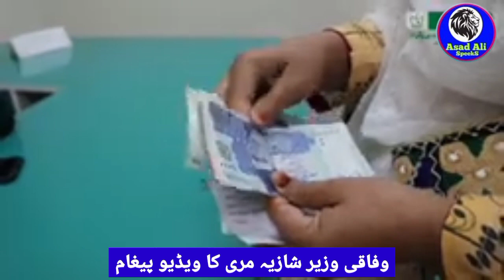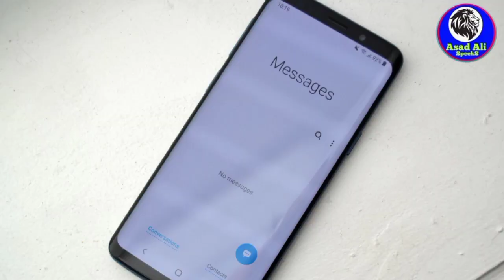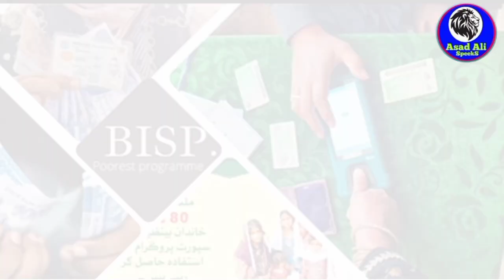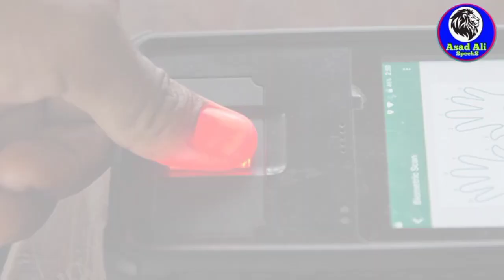Good News For Ehsas Kafalat 9000 | Ehsas Kafalat 3000 New Program | Ehsas Kafalat New Update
aslam o alikum frinds..!
frinds aaj ki is video main ap dekh skty hain kh wafaqi wazir shazia marri nay video pegham jari kiya jis main un ka khena tha kh Ehsas kafalat ki new kisast imshallah bhot jalad jari hony ja rhi hai.
ehsas kafalt is kisat ko 8500 say bharha kar 9000 hazar rupy kar diya gya hai..